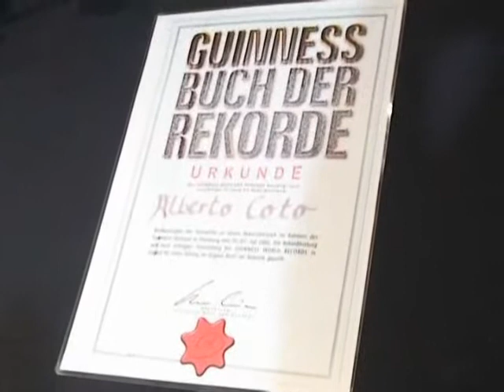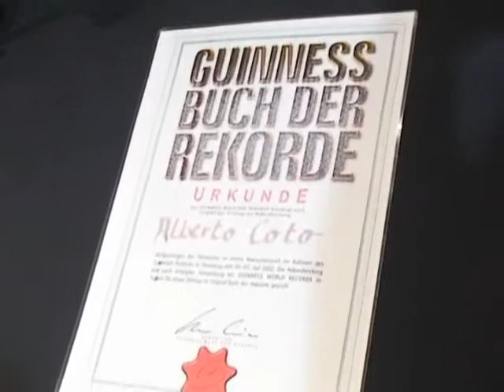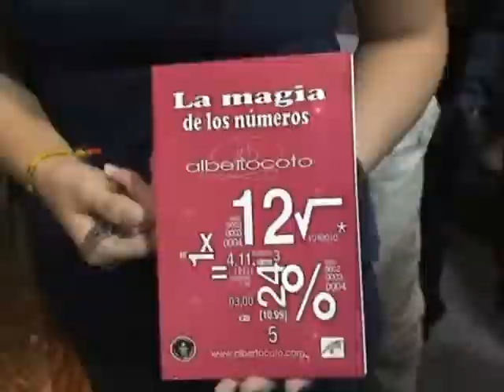RECORD EN CALCULO MENTAL